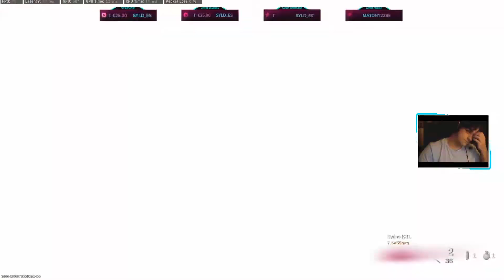Wrzn Cheeto - pew pew pew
Winning the gulag without putting much effort into it but getting caught by a cheater right away...

PC specs:
Case: Silentium Signum sg1v Evo ARGB
Motherboard: Msi z490 A-pro
CPU: Intel(R) Core(TM) i5-10600KF CPU @ 4.10GHz
GPU: Nvidia GeForce RTX - Gigabyte 3060ti Gaming OC 8Gb
Cpu cooler: Noctua NH-U14S
Memory: 16GB - HyperX 3200Mhz 2x 8gb
SSD 970 Evo s M.2
LG 27GL850 | 27" | IPS | 2K | 144Hz